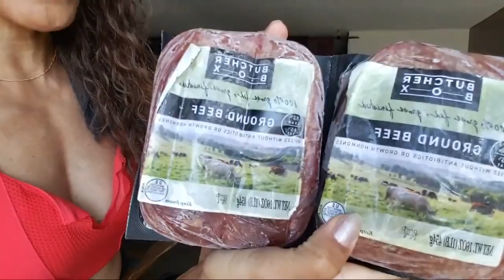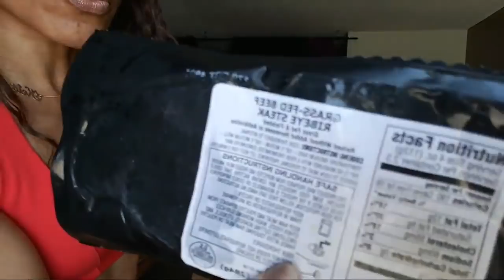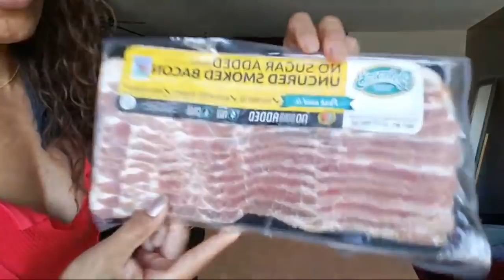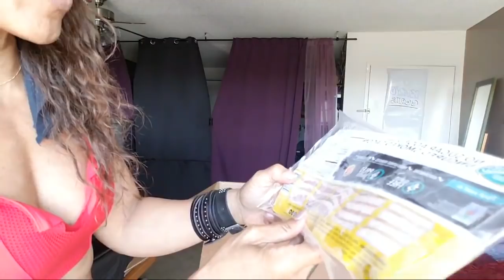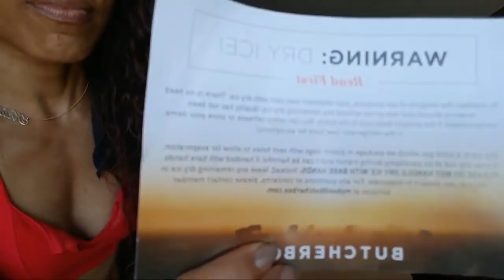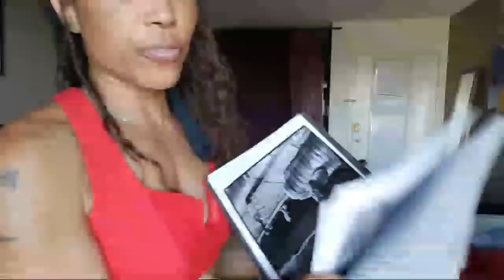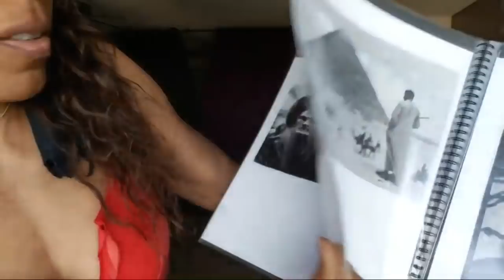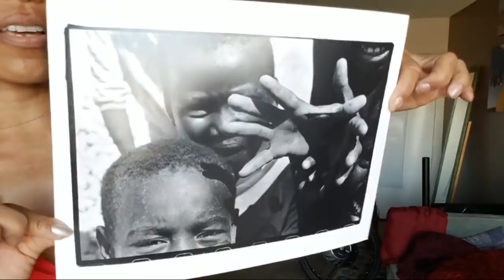🔴 LIVE NOW: Protein types important to Keto adapt more quickly